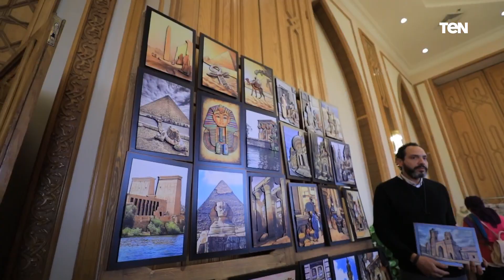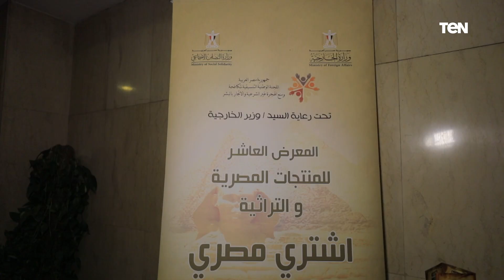تحت رعاية وزير الخارجية.. افتتاح معرض المنتجات المصرية التراثية "اشترى مصرى" فى نسخته العاشرة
تحت رعاية وزير الخارجية، وبتنظيم من اللجنة الوطنية التنسيقية لمكافحة الهجرة غير الشرعية والاتجار بالبشر، وبالتعاون مع وزارة التضامن الاجتماعي، افتتح سامح شكرى وزير الخارجية صباح اليوم الثلاثاء بمقر وزارة الخارجية معرض المنتجات المصرية التراثية " اشترى مصرى" في نسخته العاشرة.